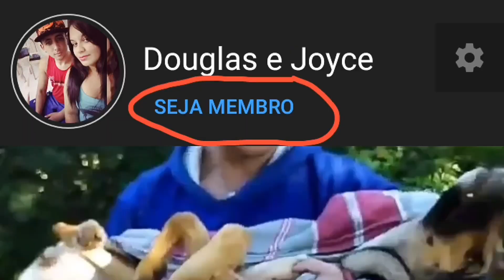Cachorrinho de Rua é Expulso de Farmácia, e Olha o Que Aconteceu